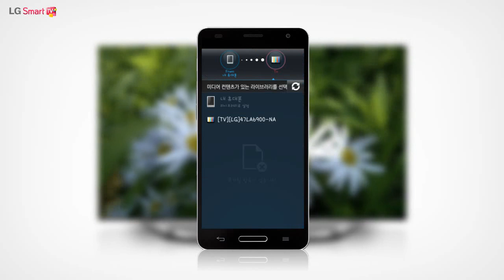LG TV Smart Share DLNA 폰 TV연결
＊스마트쉐어 DLNA Phone → TV 연결 ?
DLNA 기능을 이용한 스마트폰 컨텐츠 공유 기능

먼저 스마트폰의 설정 메뉴에서 무선 네트워크 메뉴를 선택하여 TV와 동일한 와이파이에 연결해 주세요.
스마트 쉐어 앱을 실행하신 후 스마트폰과 TV를 연결해 주세요.